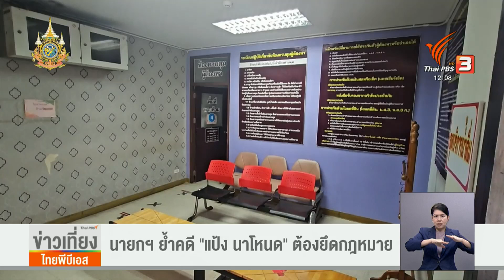นายกฯ ย้ำคดี "แป้ง นาโหนด" ต้องยึดกฎหมาย